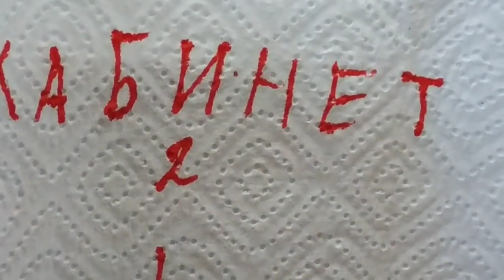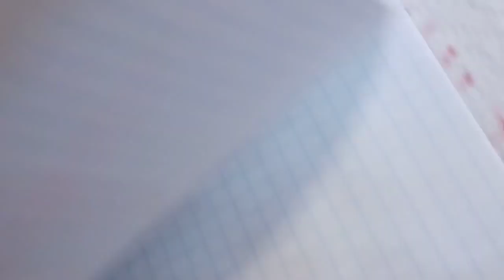MLP. My Little Pony. Самый страшный доктор.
Интересная история из жизни пони.